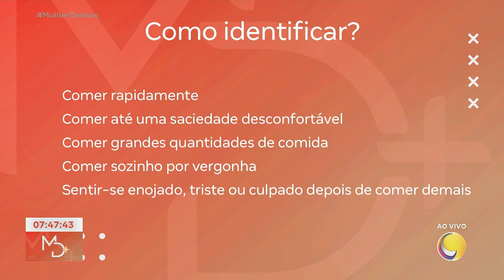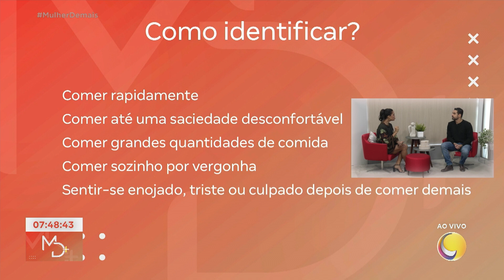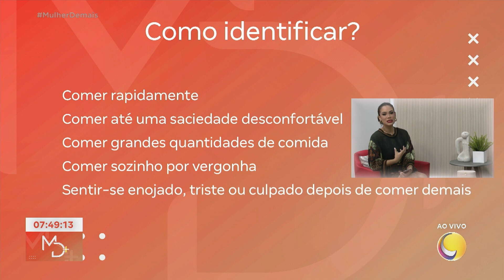Compulsão alimentar: Entenda o que é, os sintomas e as formas de tratamento - Parte 1